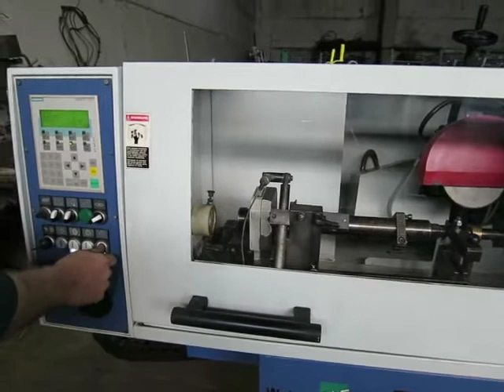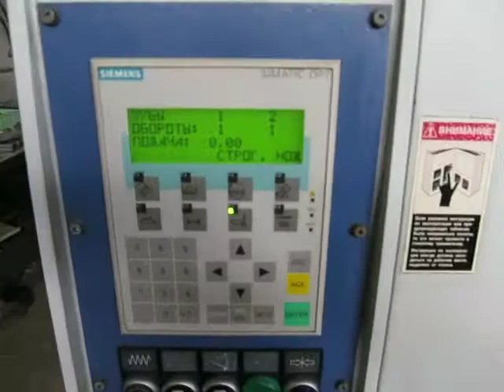Weinig Rondamat 980 автоматический заточной станок c ЧПУ